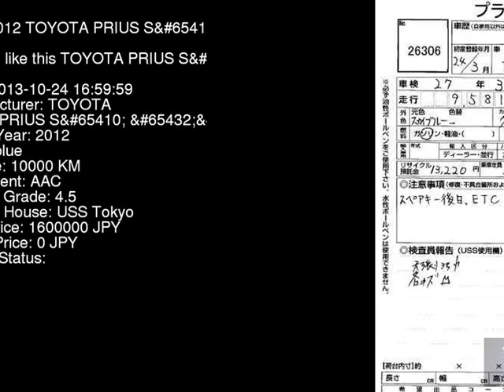2012 TOYOTA PRIUS S_ ZVW41W